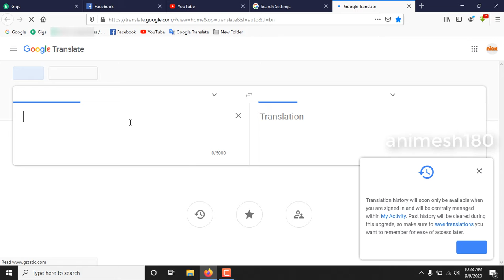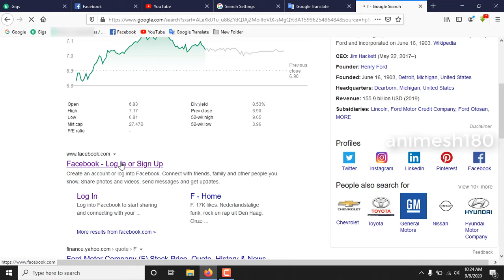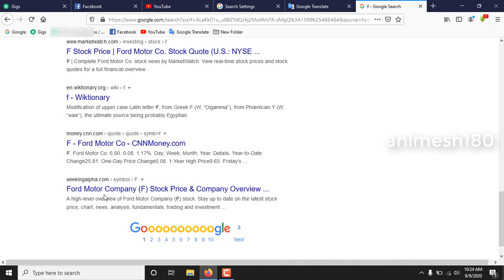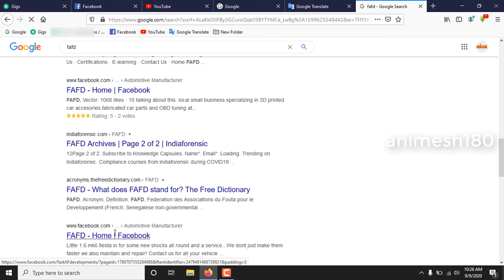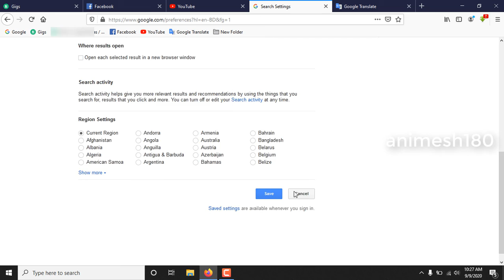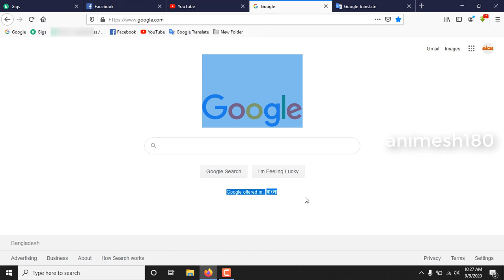How to Enable Safe Browsing /Private browsing? No History/Tracking? Explained 2020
As you know that the Google is the most popular and most used Web browser for Desktop, Mobile, or laptop. As you also know that Google Chrome web browser comes with plenty of features, and among these features "Safe Browsing" is another advanced feature that filters all unsafe and malicious websites and webpages and prevents from opening by you. And sometimes you get the error message on your computer screen such as "The site ahead contains malware," "Deceptive site ahead," "The site ahead contains harmful programs," "This page is trying to load scripts from unauthenticated sources," etc. These all the error message come from Google Chrome browser when you browse unsafe and malicious web page or website because your Chrome browser has the feature to filter that all unsafe and malicious websites that can harm your computer system.

Nowadays, there are so many websites, and webpages are available that can harm your computer system within seconds. And if you browse those webpages or websites on your computer, then there is no way to secure your computer system. So it is better for you that you enable "Safe Browsing" feature on your Chrome Browser to keep your computer and data safe from unsafe websites and threats.

If you are one of them who want to enable "Safe Browsing" on their Chrome Browser, then this guide is for you. And you can follow these below-mentioned few simple steps to enable safe browsing on your computer. So let's get started: